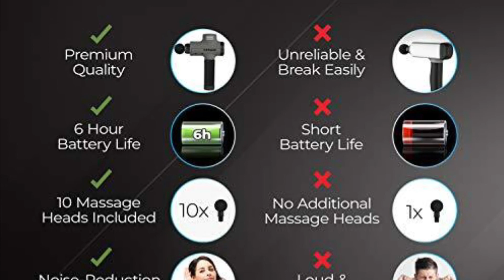Muscle Massage Gun